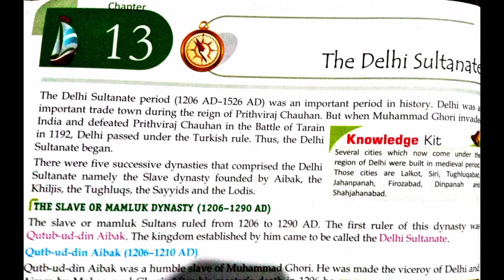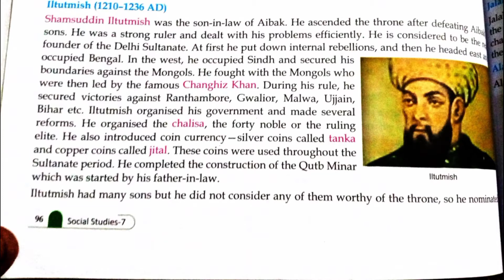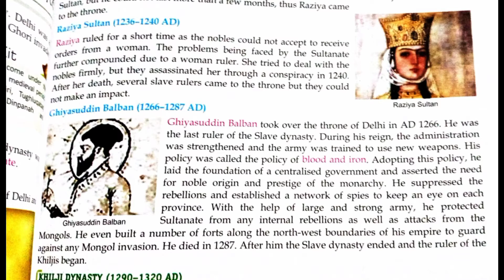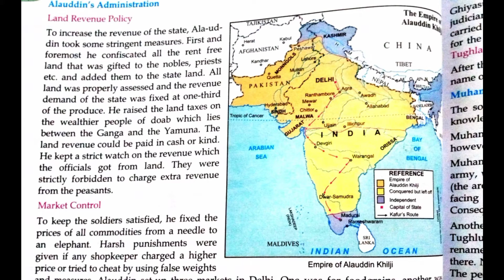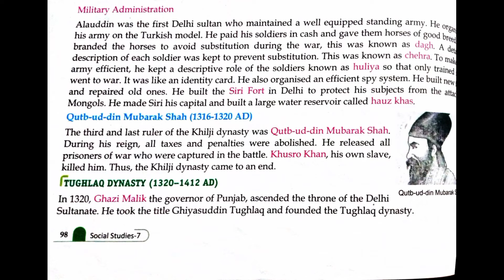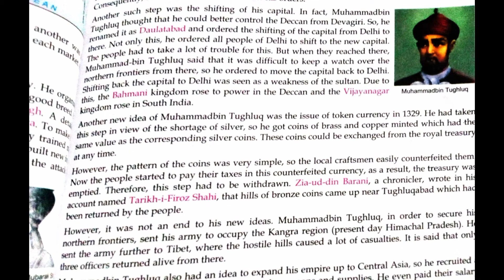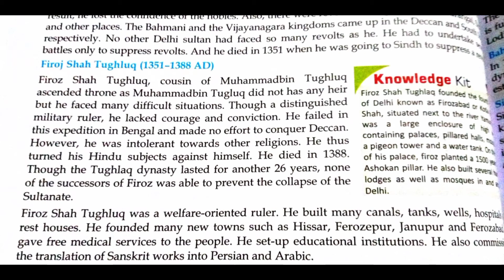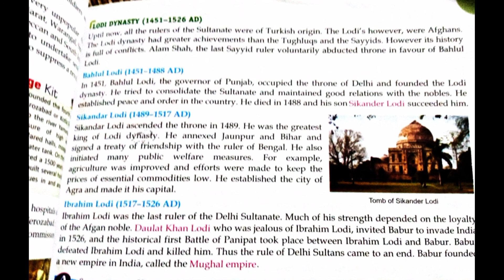The Delhi Sultanate | History | Social Science | Class 7 | CBSE